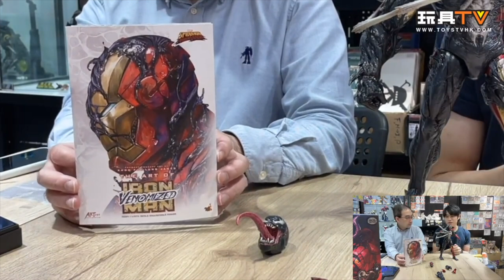「爆玩具」Hot Toys Marvel’s Spider-Man: Maximum Venom 1:6 Venomized Iron Man